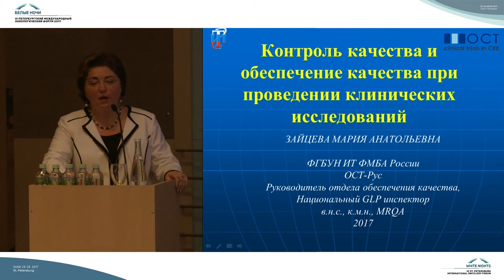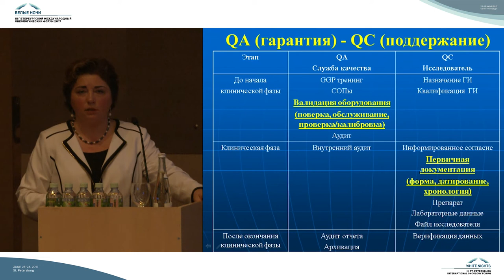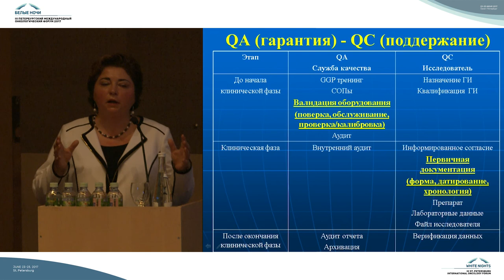Контроль качества и обеспечение качества при проведении клинических исследований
Мария Анатольевна Зайцева (Санкт-Петербург)

Качество в клинических исследованиях